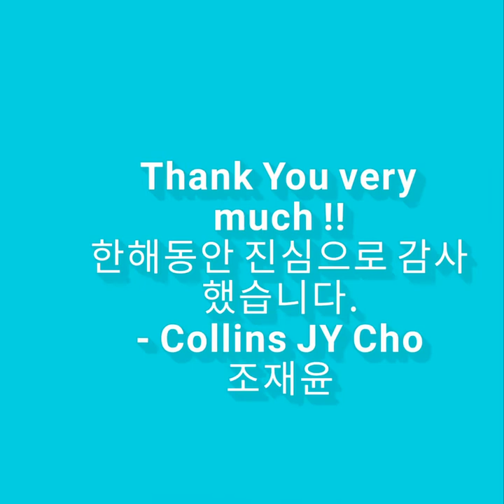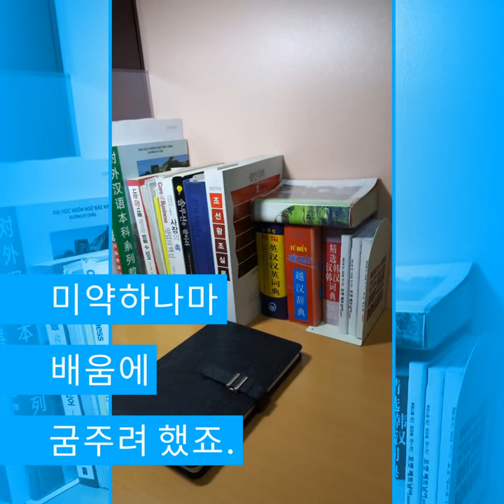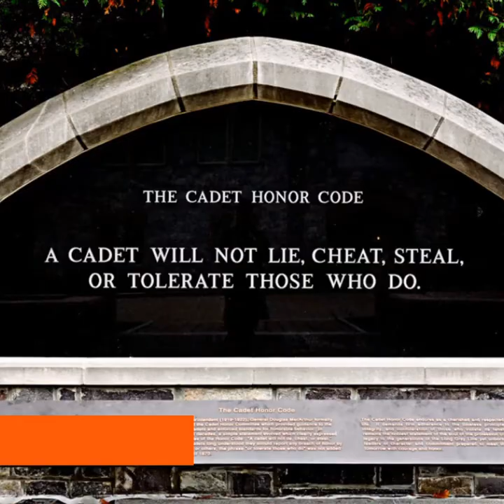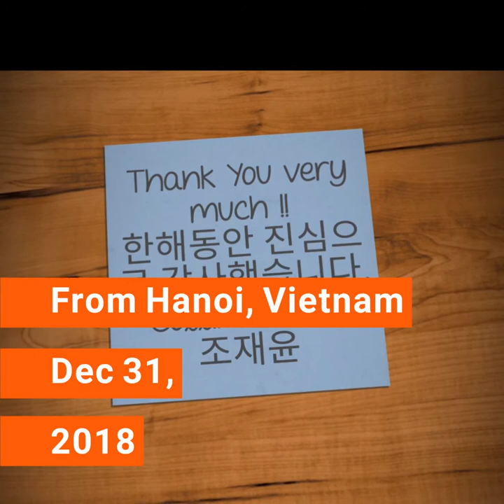감사했습니다. 2018 - 콜린스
하노이에서